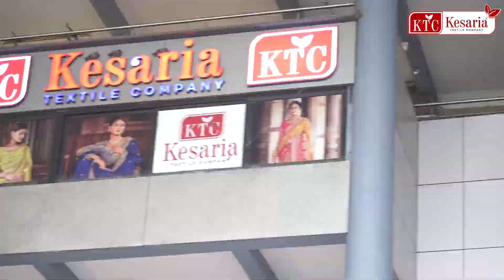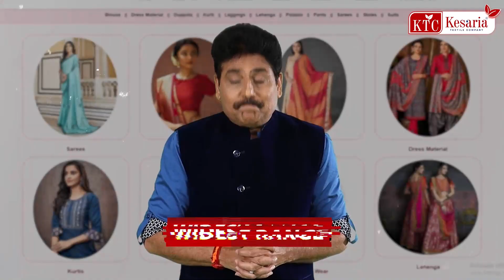ब्लाउज होलसेल मार्केट में नया तड़का | wholesale blouse market | readymade blouse wholesale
ब्लाउज होलसेल मार्केट में नया तड़का | Blouse Wholesale Market in Surat - Kesaria Textile Company

🌟 क्या आप रेडी मेड ब्लाउज की खोज में हैं? 👗 तो आप सही जगह पर आए हैं! केसरिया टेक्सटाइल कंपनी लायी है आपके लिए रेडी मेड ब्लाउज का अनदेखा कलेक्शन, जो सीधे तेलंगाना के ब्लाउज व्होलसेल मार्केट से आपके लिए चुना गया है। हम एक प्रमुख निर्माता हैं और केवल थोक विक्रेताओं और रिटेलर्स के साथ व्यापार करते हैं।

🔖 हमारे यहां हर तरह के फैशनेबल और आधुनिक डिजाइन मौजूद हैं जो आपके व्यापार को नई ऊँचाइयाँ देंगे। हमारा कलेक्शन आपको सर्वोत्तम कीमतों पर उपलब्ध है।

📢 आज ही हमारे कलेक्शन को देखें और अपने व्यापार को बढ़ाइए। केसरिया टेक्सटाइल कंपनी आपके व्यवसाय के लिए बेहतरीन गुणवत्ता और स्टाइल प्रदान करती है।

हमसे जुड़ें और अपने व्यापार को नया आयाम दें! 🚀